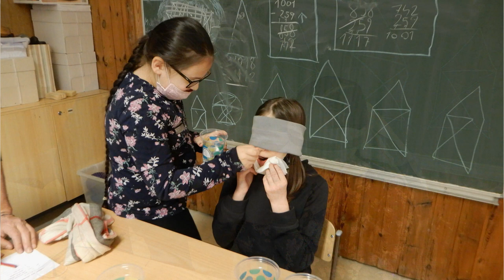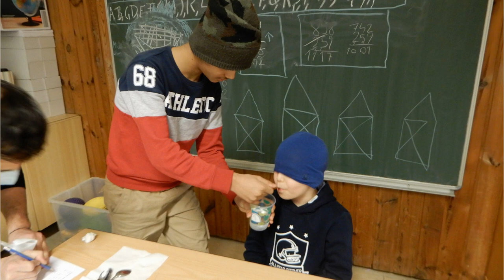Mission 19: Wie schmeckt's im All? Die Space Wolves ...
... der 4.d kosteten sich durch einige interessante Flüssigkeiten - natürlich alle nicht geschmacksstörend :-)